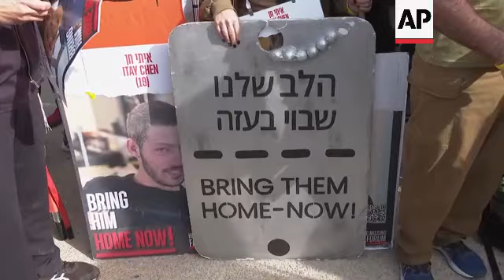Israel war cabinet member tells relatives of hostages held in Gaza: 'We are with you all the time'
RESTRICTION SUMMARY:

ASSOCIATED PRESS
Beit Shemesh, Israel - 1 March 2024
1. Families of hostages held in Gaza and their supporters marching
2. Protesters marching while carrying posters showing pictures of hostages
3. Protesters carrying empty stretchers during march
4. Protester carrying stretcher with pictures of hostage
5. Close up of posters showing hostages pictures
6. Protesters hugging each other
7. More of stretchers
8. SOUNDBITE (English) Naomi Granot, protester:
"We need them home with us. This is hell on earth, the way that they are treated and the way that they were treated and they are treated everyday now. Everyday we are afraid that from the 147 eventually all of them will (be) fined as corpses instead of live people."
9. Benny Gantz, member of Israel's war Cabinet walking
10. SOUNDBITE (Hebrew) Benny Gantz, member of Israel's war Cabinet:
“We are with you all the time, not only this morning, but everyday, all day, and in everywhere that we are, whether it is during field visits, or during cabinet meetings, or army visits, and all what is need to be done in order to promote the goal (to bring hostages back)."
11. Protesters carrying posters showing pictures of hostages
12. Close up of banner reading (Hebrew/English) "Bring them home now"
STORYLINE:
The families of hostages held in Gaza and their supporters continued on Friday the four-day march from southern Israel to Jerusalem to demand their loved ones be set free.

Friday is the third day of the march that will end on Saturday near the official residence of Israeli Prime Minister Benjamin Netanyahu.

Protesters marched while holding banners and posters showing pictures of the hostages.

Negotiators from the United States, Egypt and Qatar have been working on a framework deal under which Hamas would free some of the dozens of hostages it holds in exchange for the release of Palestinian prisoners and a six-week halt in fighting.

During the temporary pause, negotiations would continue over the release of the remaining hostages.

On Thursday U.S. President Joe Biden said a deal to pause fighting between Israel and Hamas in Gaza and release some hostages held by the militant group would “probably” not be done by Monday.

His comments came after Palestinian witnesses said Israeli troops opened fire on a crowd of people scrambling for aid in Gaza City.

More than 100 people were killed and at least 700 wounded, according to Palestinian witnesses and Gaza's Health Ministry.

Israel said many of the dead were trampled in a chaotic crush for the food aid, and that its troops only fired when they felt endangered by the crowd.

Israel's war against Hamas has created a humanitarian catastrophe throughout the Gaza Strip and devastation in northern areas like Gaza City, which are largely cut off from the rest of the territory with little aid entering.

More than 30,000 Palestinians have been killed and over 70,000 wounded in the Gaza Strip since the Israel’s war on Hamas began nearly five months ago, health officials in the territory said.

The war began after Hamas-led militants stormed across southern Israel on Oct. 7, killing 1,200 people, mostly civilians, and taking about 250 others hostage.

Roughly 100 were freed about 50 days into their captivity.

Some 130 hostages remain and Israel says about a quarter of them are dead.

AP video shot by Shlomo Mor